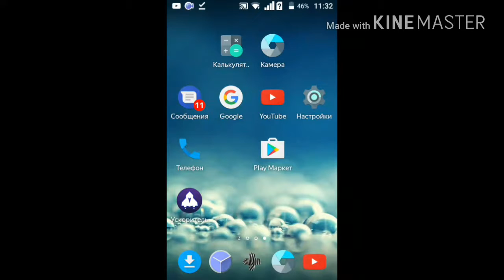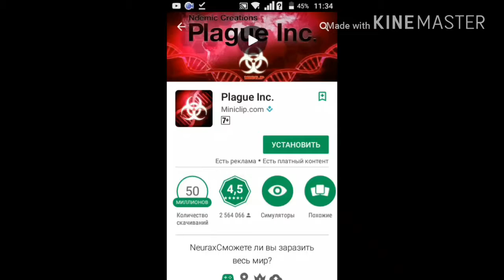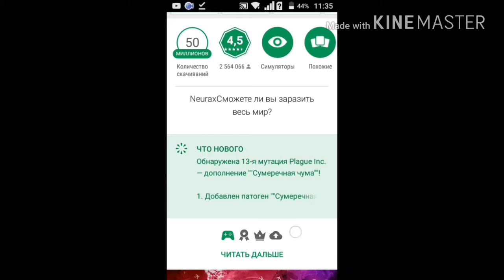как скачать бесплатно игры на телефон